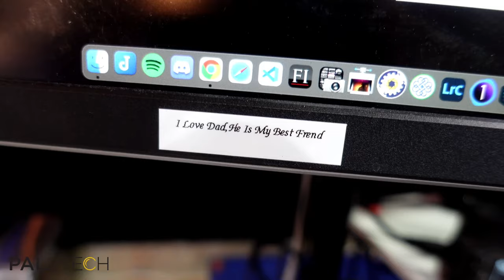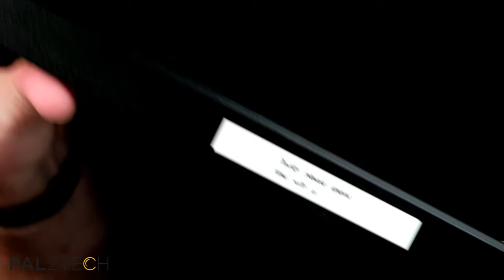Holiday Party! Hang Out! Talk About Studio! 👍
Let's hang out and wrap up the year! Upcoming plans for studio redesign and Season 3 of the pal2tech channel. This will be the final Electronic Campfire live stream of 2022.

Fujifilm XT5
Fujifilm XH2
Fujifilm XH2s
Fujinon GF 20-35mm F4 R WR

1.
2.

PRODUCT REVIEW OR TO SEND SOMETHING:
pal2tech
1227 North Peachtree Parkway 165
Peachtree City, GA 30269
United States